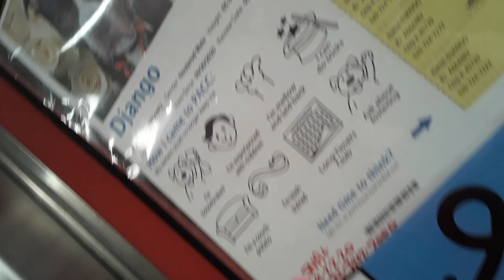Old film❤️Django 5Yr Old A664482 Kennel 31 Pod 2 PACC shelter pink sna +❤️old film 20210206 191939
❤️Django 5y A664482 Kennel 31 Pod 2 PACC shelter pink sna +❤️ Django's a good guy he was kind of laying back & looking beyond his rear kennel door in hopes he could go for a doggie walk when I rolled up on his abode❤️ Django receives love, reverence & some flavorful doggie goodies leisurely from me for awhile we pal around in his kennel a spell❤️ Django, like many doggies, has a wonderful sniffer & I imagine he could have already known I was nearby because of my specific normal body smells❤️ Django was keeping his cool perhaps as I approached because he's a laid back guy & possibly he knows me & I can only provide a dash of kennel companionship because a doggie walking is beyond my efficacy❤️ Django needed a smidge of persuasion for leaving his lounger & reawakening so I began sprinkling some yummy doggie morsels around his doggie bed❤️ Django was up & slowly moving around following a speck of shakedown gradually finding his bearings❤️ Django smelled my wheelchair frame a shade while I rubbed his shoulder & neck a whisper followed by his plopping his rear end down facing me so he could carry on looking beyond his rear kennel door for doggie walking passersby❤️ Django gave me a good long look of perhaps inquiry wondering why I had ceased as I gracefully removed my hand from massaging airily his shoulders❤️ Django gave me some doggie kisses as I leaned over in my wheelchair, so I had an idea he remained hungry & so I once again began peppering doggie snack dabs around his kennel❤️ Django probably sees some of my doings as humdrum of recurrence, even so, I find much sameness calming for doggies in kind of a noisy pressured locus❤️ Django is a cool guy & we always have a really lovely experience rubbing shoulders in his place of residence❤️